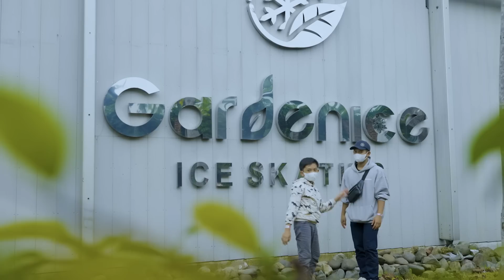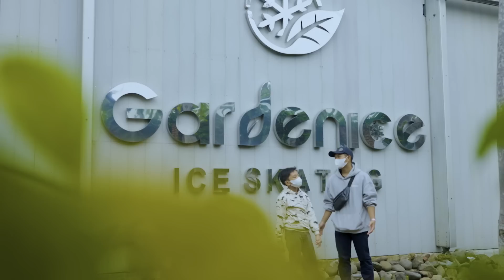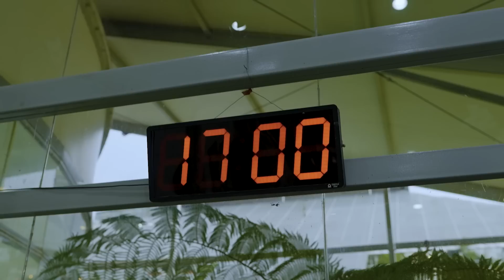Diwan jalan jalan ke Bandung (Vlog Main Ice Skating)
[Indonesia]